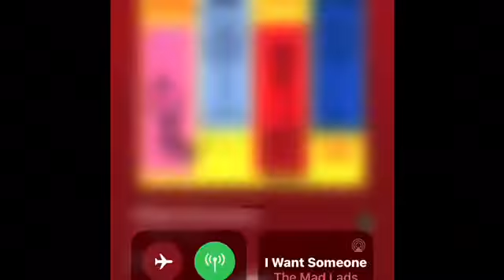* THE MAD LADS * - I WANT SOMEONE. * OLD SCHOOL MUSIC. 🎶